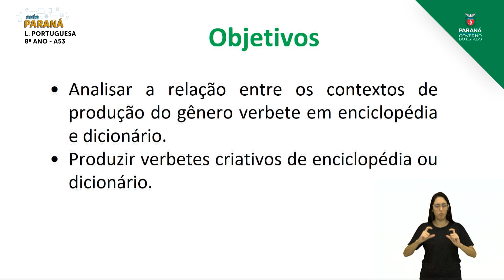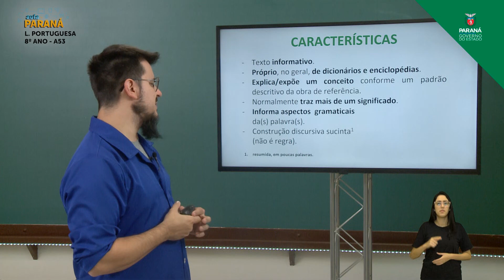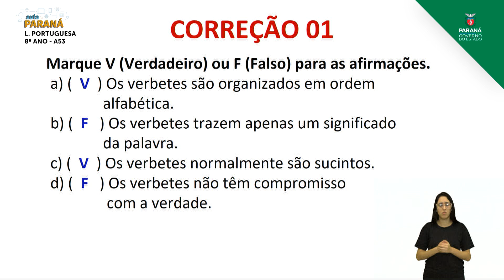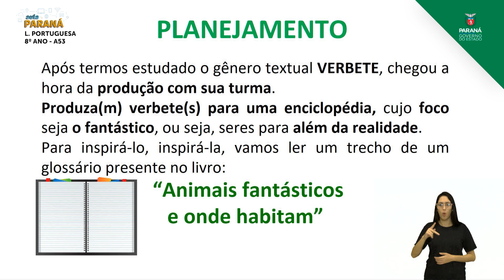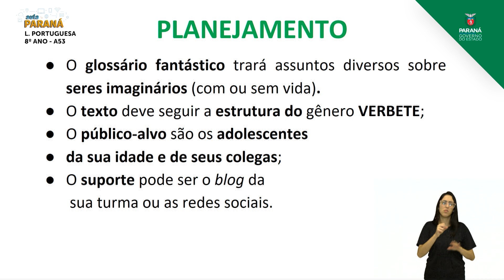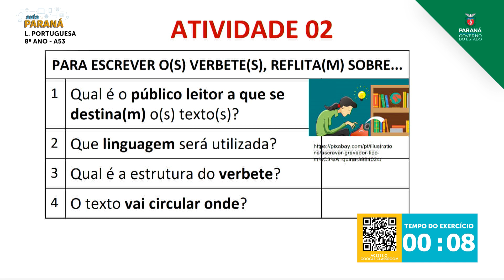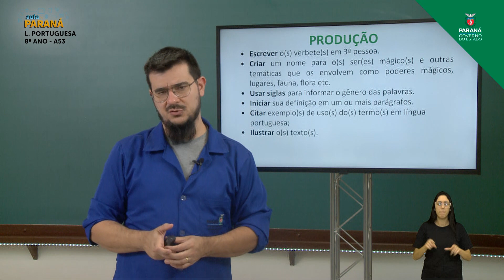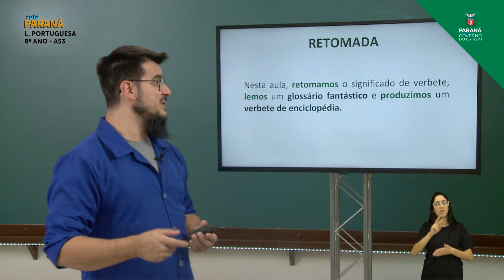2021 | 8º Ano | Língua Portuguesa | Aula 53 - Verbete - Parte 3